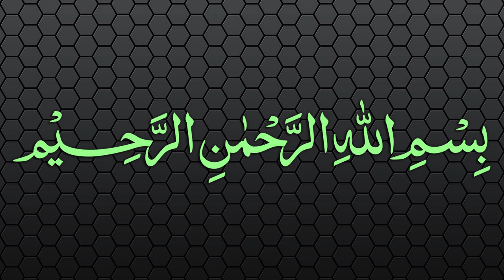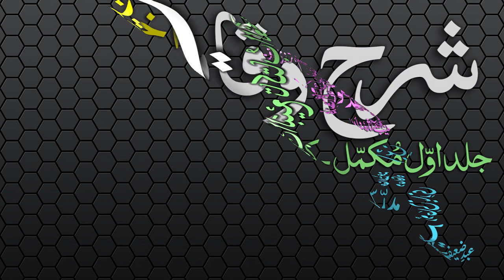Sharh-ul-Wiqayah Dars - 109 - Page - 269 - Maulana Muhammad Zuhair Albazi - 30/06/2007